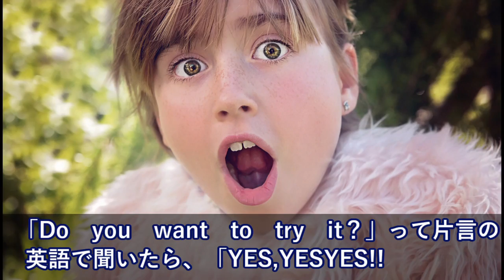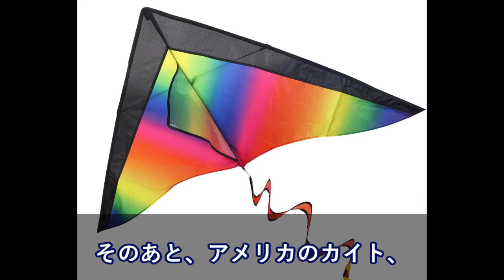じいちゃんと米国で凧揚げしてた→子供が寄ってきたので「やってみる？」と聞くと、子供たち「YES,YESYES!!!」【日本大好き外国人】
海外の反応　真面目にやった者が・・・ IOCが韓国に認めた特権　想像以上に他国をコケにした代物』だと判明！

【韓国の反応】韓国輸入車市場2018が熱い…1億ウォン超輸入車が日本よりも売れる韓国

【海外の反応】フランス人「日本に行ったらフランスが後進国に思えてきてしまった件…」日本人「EUはどうしてこうなっちゃったんだろうな」【すごい日本】

・・・海外の反応　「世界が騒然」 中国の異民族弾圧 想像を絶する手法を行使して・・・